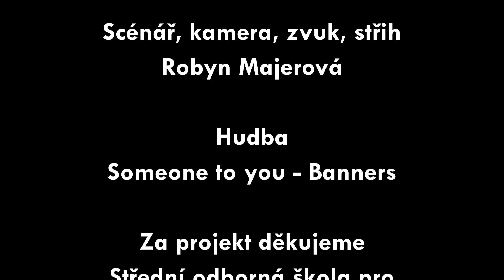Zahraniční praxe SEUP 2023 - Německo